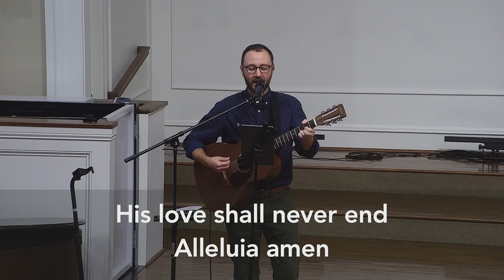Online Worship | 11:00 AM Sunday, December 11, 2022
Title: God Meets us at Christmas
Text: Hebrews 2

Jesus meets us with a message of salvation
Jesus meets us where we are
Jesus meets us to rescue us from our enemies